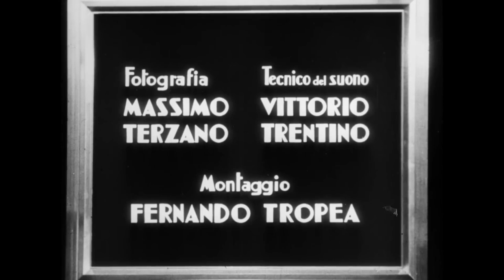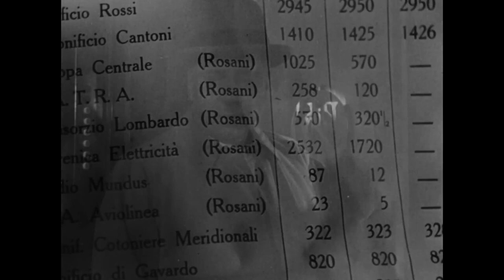Come le foglie | Commedia | Drammatico | HD | Film completo in Italiano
Regia: Mario Camerini
Sceneggiatura: Mario Camerini, Giuseppe Giacosa, Ercole Patti
Star: Isa Miranda, Mimi Aylmer, Nino Besozzi
(1935)

Un tracollo finanziario colpisce la famiglia dell'industriale Rosani. Mentre il padre e la figlia Nennele si adattano la madre e il figlio continuano a vivere come se nulla fosse successo. La ragazza tenta il suicidio ma viene salvata da un cugino innamorato di lei che aiuterà anche la famiglia a rimettersi in piedi.